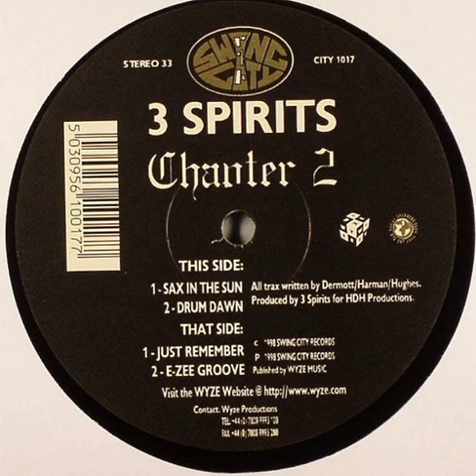3 Spirits - Just Remember